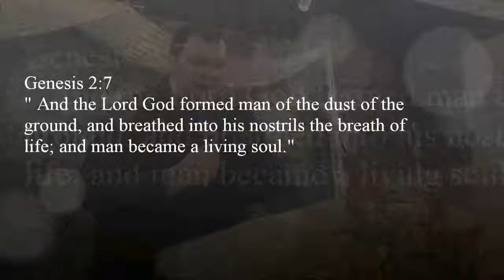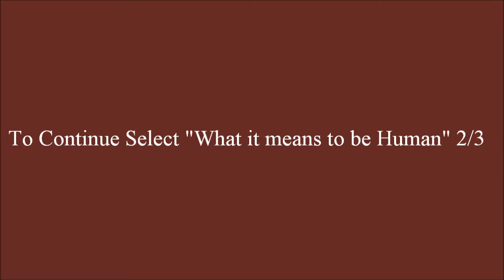"What it means to be Human" 1/3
Bro. Matthew Talbot speaks to Christian Life Church on the meaning of humanity.